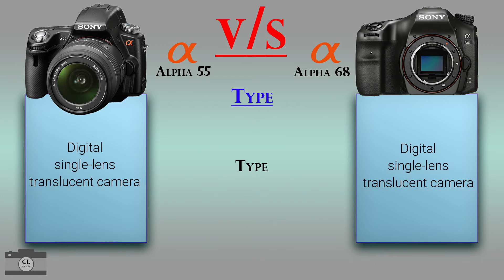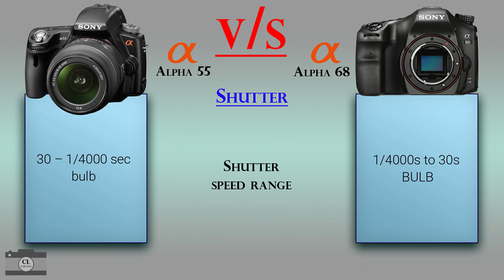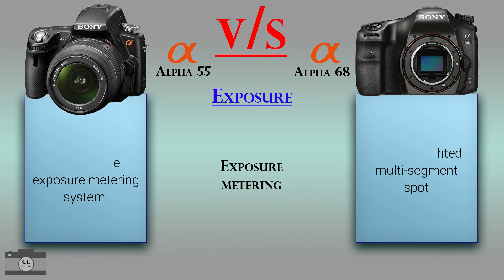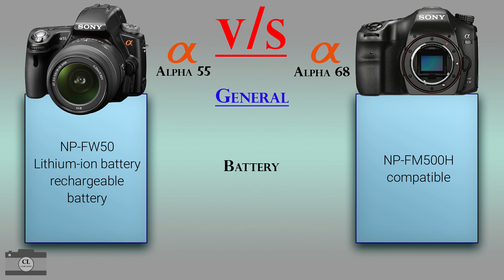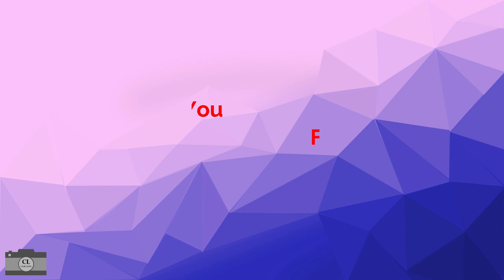Sony Alpha 55 vs Sony Alpha 68